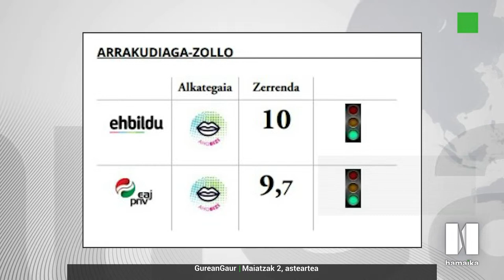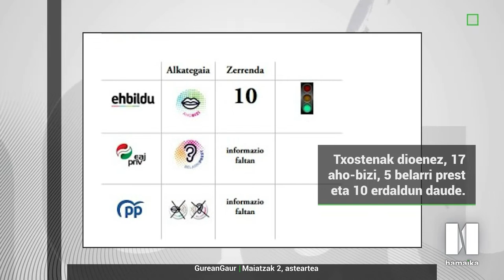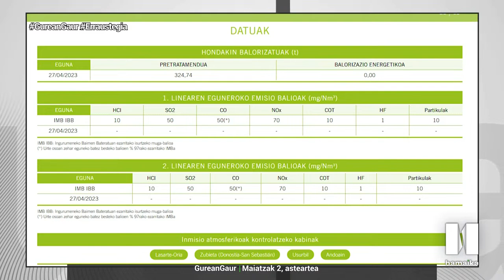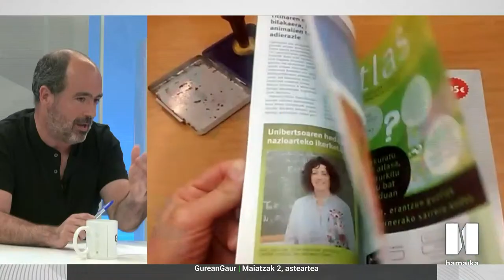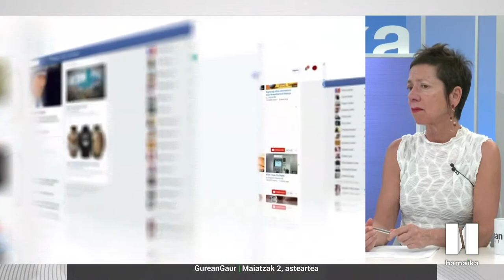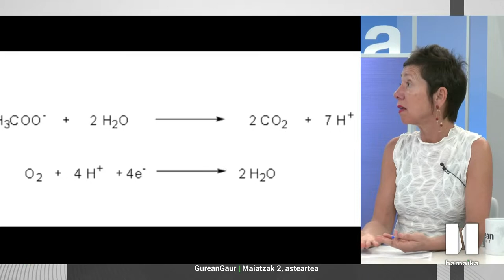EGUERDIAN GAUR ALBISTEGIA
| Eguerdian Gaur albistegia Onintza Ezeanyimen eskutik.